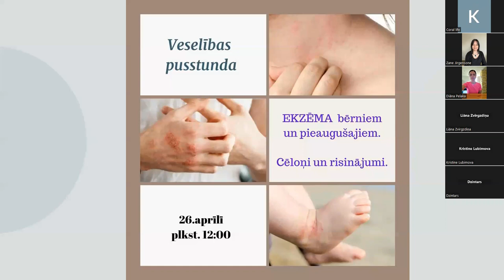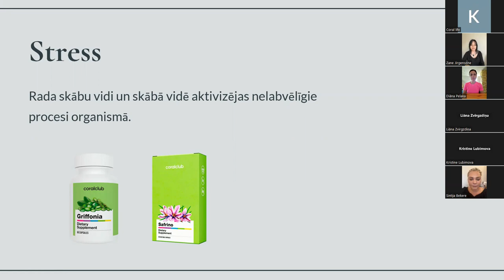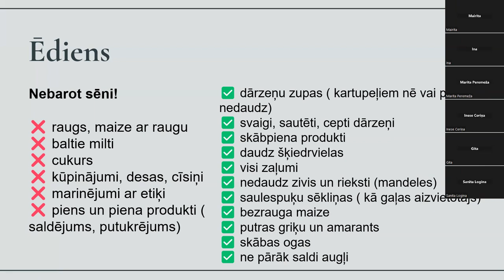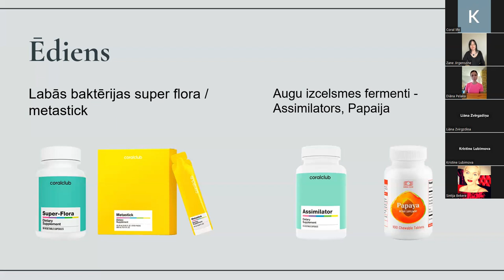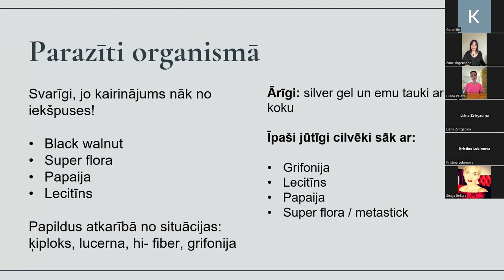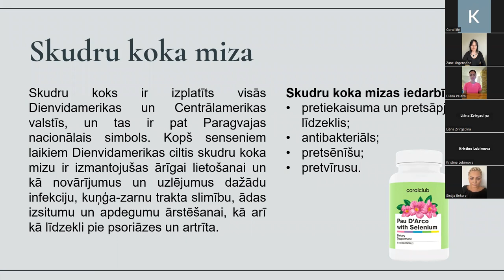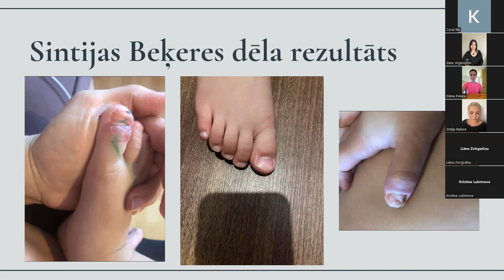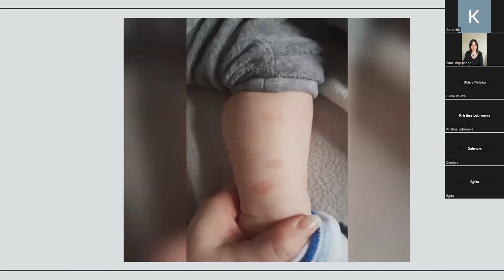Veselības pusstunda: Ekzēma bērniem un pieaugušajiem. Cēloņi un risinājumi. (Zane Jirgensone)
Ekzēma ir hroniska, iekaisīga ādas slimība, kas var izpausties kā ādas sausums, nieze, apsārtums, kā arī sakasījumi līdz pat asiņošanai un zvīņošanās. Šī ir ļoti nepatīkama problēma – to pavada diskomforts, vizuāli defekti un āda skartajos apvidos var kļūt raupja.
Ekzēmas uzliesmojumi var mīties ar miera periodiem un mocīt cilvēku gadiem ilgi, tāpēc ļoti svarīgi ir saprast cēloni un mainīt dzīvesveidu.

Tieši par to šajā veselības pusstundā.

📖 Sazināties ar Zani Jirgensoni
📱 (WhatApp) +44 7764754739